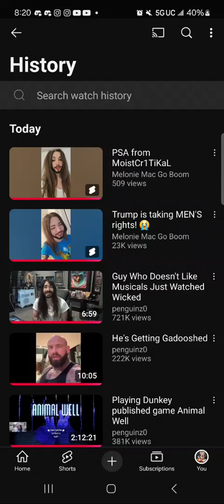It was awful.